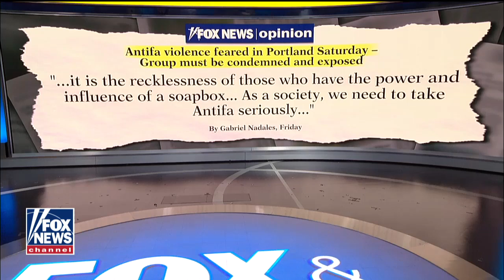Former Antifa member says the group must be condemned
As Portland braces for protests, Gabriel Nadales says Antifa has become far more violent than when he was involved a decade ago.